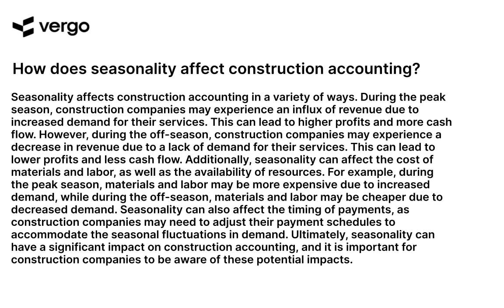Construction Accounting in the Seasons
This video provides an overview of construction accounting in the different seasons. Learn how to manage your finances and stay on top of your budget throughout the year. Get tips on how to plan for seasonal changes and maximize your profits. Get the most out of your construction accounting with this helpful guide.